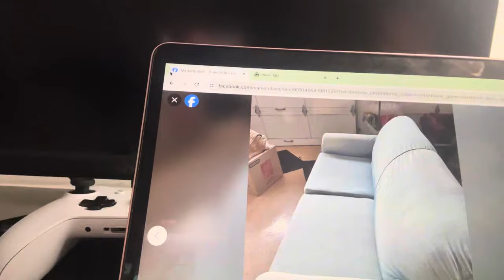BEST SIDE HUSTLES IN 2024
What’s good YT in this video I’m covering the best side hustles in 2024 that you can make money off. I’m just starting out this channel and covering a variety of content reason being I believe I can educate in many ways and spread positivity but also making people laugh. I hope these side hustles help and drop a comment for which one was your favourite.